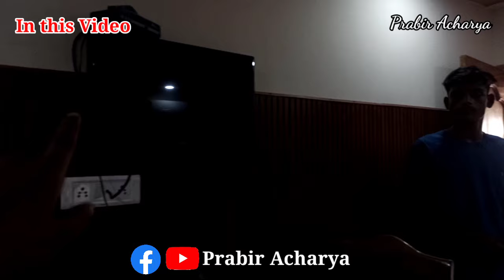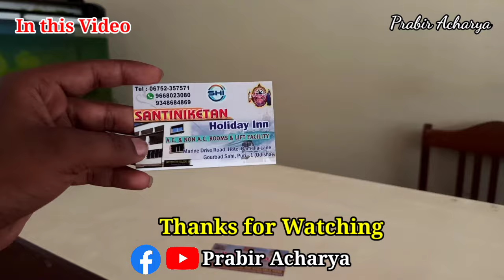পুরীতে মাত্র 1550 টাকায় এসি ডিলাক্স রূম ll Puri Budget Friendly Hotel near Swargadwar Beach ll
Puri Hotel 2024 ll মাত্র 900 টাকায় পুরীতে হোটেল ll Hotel Santiniketan Holiday inn ll Ac and Non Ac room available ll Puri Hotel 2024 near Bangali Bazar!! Sea beach only 3 minutes walking distance and Bangali Bazar only 1 minutes ll Near Swargdwar beach ll Hotel Santiniketan Holiday inn situate at Gourbad Sahi Road

Mentioned youtubers named :-

Description :- পুরীর সেরা বাঙালি হোটেল | Puri Hotel | Puri Hotel Near Beach | Puri Hotel | Hotel Santiniketan Holiday inn Puri 2024 ll Near Swargdwar beach ll near Bangali Bazar ll Near Kaka tua Restaurant ll Cheapest price hotel in Puri

বেড়াতে আসলে হোটেলে বিষয় আগে পরিকল্পনা করি | আমরা যারা মধ্যেবিত্ত, সমসময় খোঁজ করে থাকি বাজেট হোটেল। বিশেষ করে, কম খরচে ভালো মানের হোটেল।

Free WiFi & Acqua gourd Available

Room Service available

Kitchen facilities available in Ac Room

24*7 Generator Service available

Group Tour available

Big Balcony available

Hotel Santiniketan Holiday inn Address:- Gourbad Sahi Road, Near Bangali Bazar & Besides Kakatua Rastrarunt ll Swargdwar Daily Market, Puri - 752001

Non Ac Room Starting at 900/-

AC Room - 1550 /-

Deluxe 6 beded AC Room - 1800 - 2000

পুরী আসলে যোগাযোগ করতে পারেন কিংবা আগে থেকে বুকিং করে আসতে পারেন।

যোগাযোগ করার জন্য নিচের নম্বর এ ফোন করুন -

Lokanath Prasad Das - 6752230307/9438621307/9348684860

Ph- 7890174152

& comment this video comments section